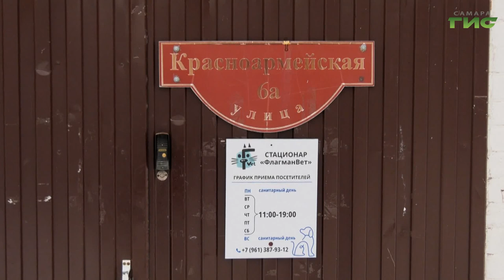"Шанс на жизнь" / "Зоопатруль" от 30.01.2024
"Зоопатруль" — уникальный проект телеканала "Самара-ГИС" и ветеринарного центра "ФлагманВет". Съемочная группа вместе с зоозащитниками выезжает туда, где бездомным животным требуется помощь. Мы расскажем о том, как возвращают шанс на жизнь животным с онкологическими заболеваниями.